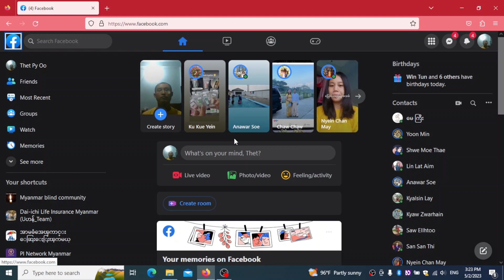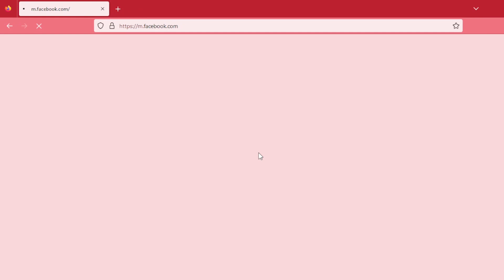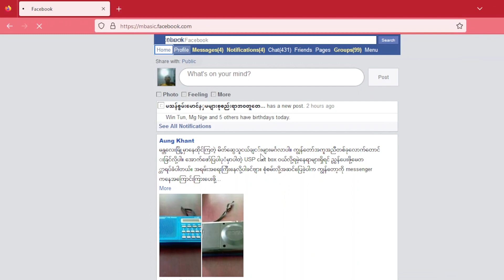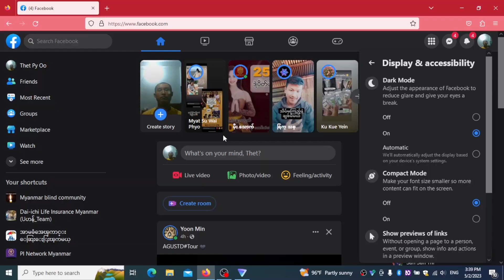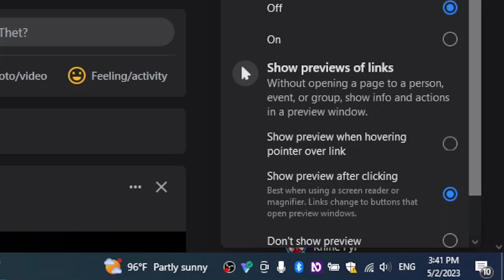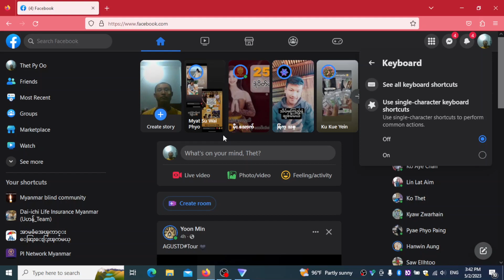19. Facebook Accessibility Facebook ရှိ Accessibility Feature များ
Facebook ရှိ Accessibility Feature များ